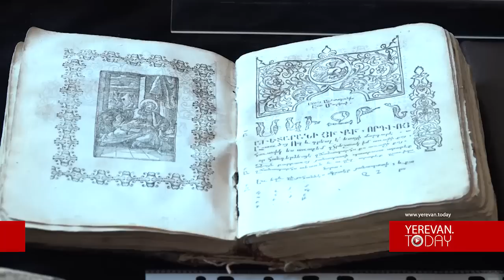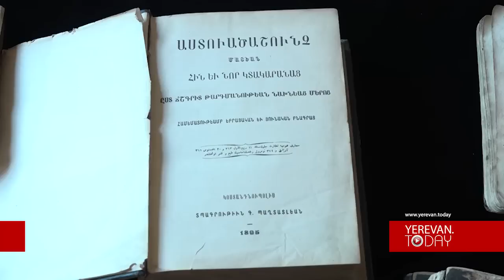Մատենադարանին հնատիպ գրքեր ու ձեռագրեր են նվիրվել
Հալեպահայ Սոսե Պարոնյանը 14 հնատիպ գրքեր և ձեռագրեր է նվիրաբերել Սփյուռքի նախարարությանը: Նախարարությունն էլ իր հերթին դրանք փոխանցել է Մատենադարանին: Նվիրատուն իր նախնիները դրանք Հալեպ են տեղափոխել գաղթի ժամանակ`1915 թվականին: